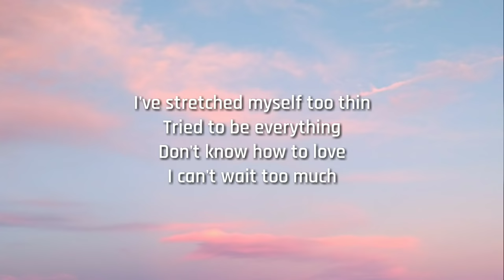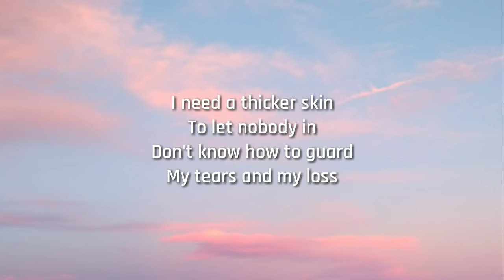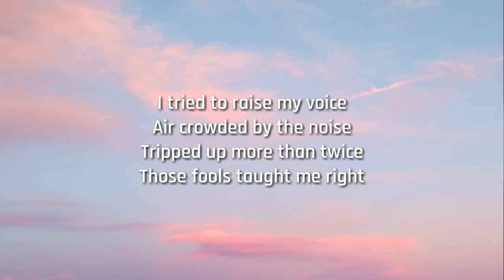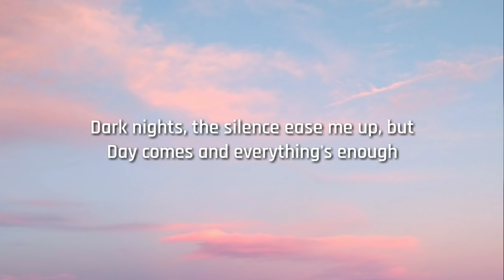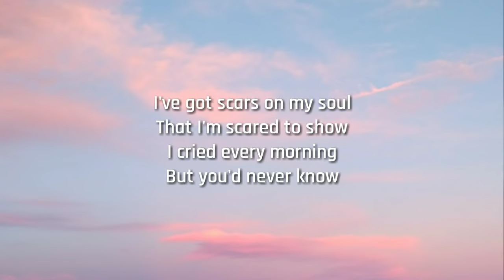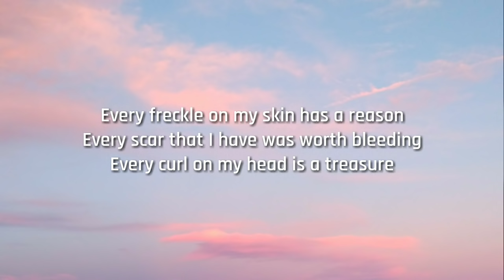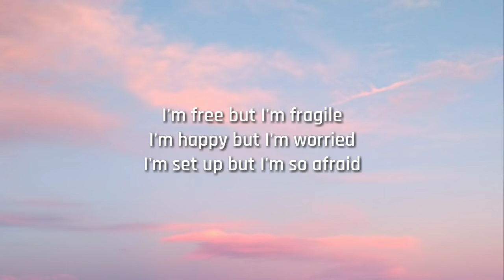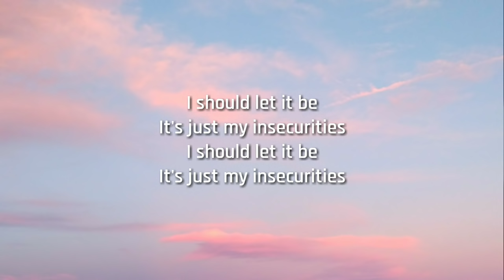Jess Glynne - Insecurities (Lyrics)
[Verse]
I've stretched myself too thin
Tried to be everything
Don't know how to love
I can't wait too much
I need a thicker skin
To let nobody in
Don't know how to guard
My tears and my loss

[Pre-Chorus]
Dark nights the silence ease me up, but
Day comes and everything's enough

[Chorus]
I'm free but I'm fragile
I'm happy but I'm worried
I'm set up but I'm so afraid
I get pins and needles
When I think about it
It catches me everyday
I've got scars on my soul
That I'm scared to show
I cried every morning
But you'd never know
I should let it be
It's just my insecurities

[Verse]
I'd tried to raise my voice
Air crowded by the noise
Tripped up more than twice
Those fools taught me right
I'd bared my naked soul
All on my painful flaws
Wish I could open up
Take in the love

[Pre-Chorus]
Day comes and everything's enough (Oh)

[Bridge]
Every freckle on my skin has a reason
Every scar that I have was worth bleeding
Every curl on my head is a treasure
I think about it, I don't wanna lie, can't find it

Welcome to Chill Zone, a channel dedicated to bringing you the best and most recent Rap, Hip Hop, R&B, & Trap music as well up and coming artists.

Tags ✏️JessGlynne